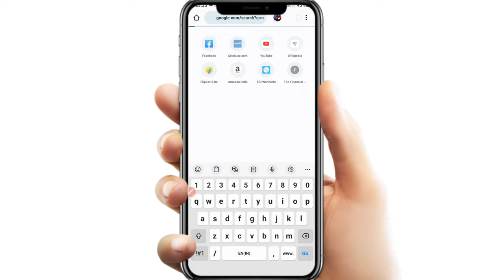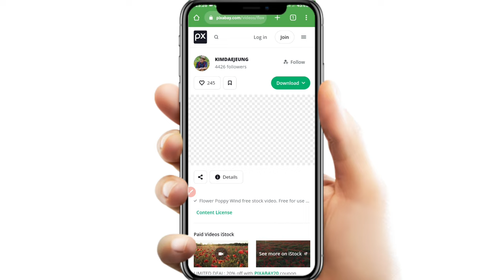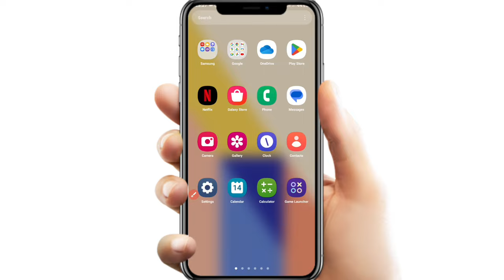Chrome se koi bhe video kaise download kare | how to download any video from chrome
how to download any video from chrome on android || how to download any video from any website ||
how to download any video from link
how to download any video from chrome
how to download any video from chrom by link
how to download any video direct download link
how to download any video direct download link and any website
how to download any video from any website on chrome
how to download any video from any site
how to download a video from google chrome android
how to download a video from chrome in mobile
koi bhi video chrom se kaise download kare
koi bhi video link se kaise download karen 2023
koi bhi video link se kaise download karen